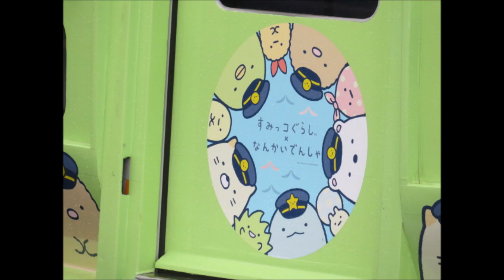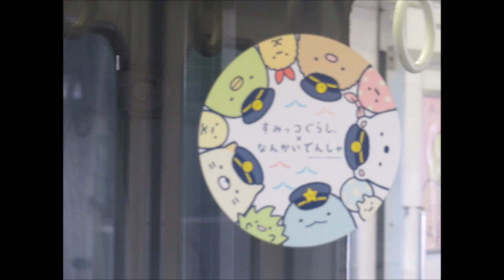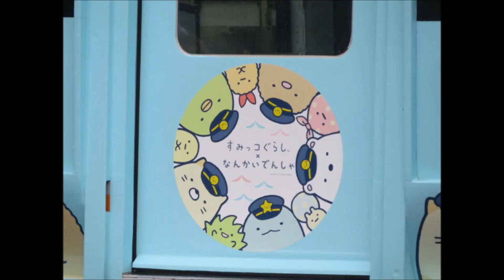【南海1000系すみっコぐらしラッピング車】南海高野線・紀見峠駅＆林間田園都市駅にて【1002F・6両単独運用】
2021年9月12日(日)に南海高野線の紀見峠駅と林間田園都市駅で撮影した6両単独運転の1000系すみっコぐらしラッピング車の動画です。
この日は1000系すみっコぐらしラッピング車が6両編成で運転だったのと、運用開始時間が林間田園都市駅10:53発の区間急行・なんばゆきからと遅かったので少し足を延ばして撮影しました。
撮影した列車は以下の通りです。

・林間田園都市駅10:53発　区間急行・なんばゆき(11:41着)
・なんば駅11:46発　区間急行・林間田園都市ゆき(12:34着)
・林間田園都市駅12:53発　区間急行・なんばゆき(13:40着)

上記の列車を林間田園都市駅と紀見峠駅で撮影しました。